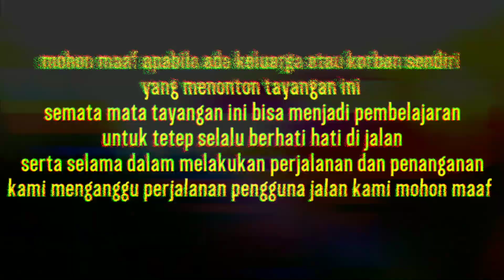KECELAKAAN JL. DUKUH KUPANG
Lokasi Jl. Dukuh Kupang (Islamic Centre)

Kronologi
Menurut keterangan warga sekitar, Pengendara ojol saat membawa penumpang dari arah utara ke selatan kemudian bertabrakan pengenar R2 yang masih remaja melaju dari arah selatan ke utara

3 korban luka, 2 orang rujuk RS Siloam, 1 orang penanganan di lokasi